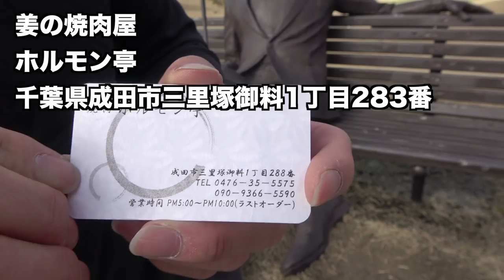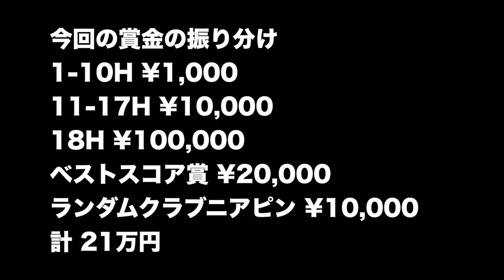飛んで曲がらんドライバーで稼ぐ！ 超大物スポンサー登場！第3回Sho-Time スキンズマッチ Part2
ホルモン亭
千葉県成田市三里塚御料1-288

twitterはこちらから！